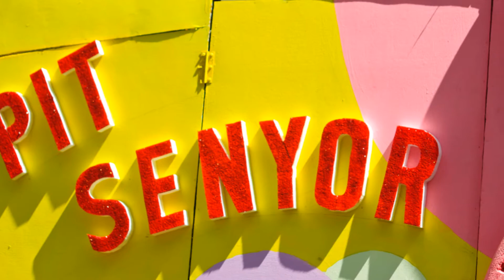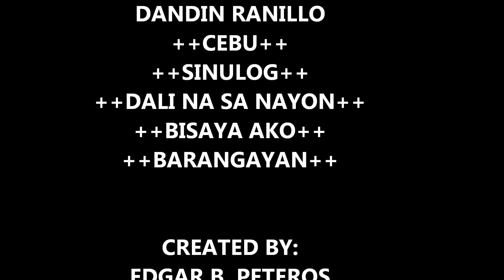CEBU CITY SINULOG FESTIVAL 2013.wmv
A WEEK-LONG FESTIVITY_ FIESTA IN CEBU CITY, PHILIPPINES. FILLED WITH FUN, SURPRISES, DRUM BEATS, STREET DANCING AND COLORFUL COSTUME TO COMMEMORATE BOTH THE CHRISTIANIZATION OF CEBU IN 1521 BY FERDINAND MAGELLAN OF SPAIN and FIESTA CELEBRATION OF CEBU CITY'S  PATRON SANTO NINO (CHILD JESUS).